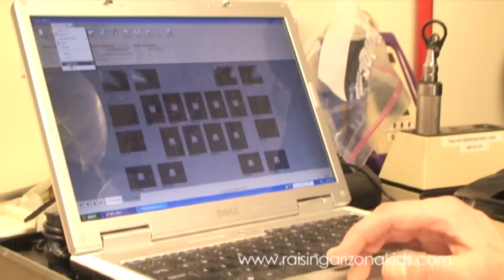Lucero: The Veterinary Dentist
Follow our four-part series with Phoenix veterinary dentist Chris Visser, DVM, as he undertakes a root canal procedure on Lucero, a rare Sonoran jaguar who broke several teeth trying to chew his way through a rancher's trap in Mexico.

In this episode: Meet Visser as he drives to the Phoenix Zoo to perform the surgery. It's a first for him — and maybe a first for his profession!